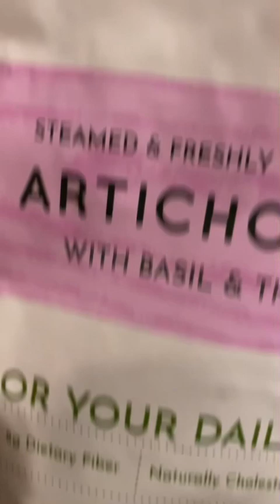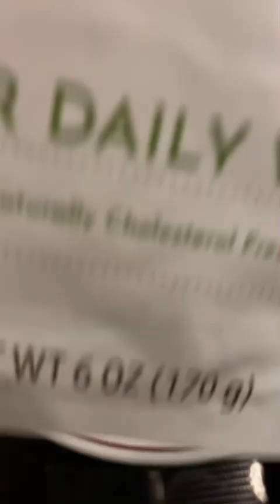Cheesy, Creamy Spinach Artichoke Dip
This cheesy and creamy spinach artichoke dip is a  fabulous dip for any occasion. Serve with tortilla chips, pita chips, crackers, or veggie dippers, you and your family will love it!

Please Follow Me ❤️ @diyhappyhome